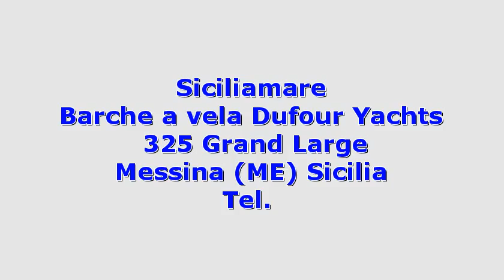Dufour Yachts 325 Grand Large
Descrizione annuncio:
 Sicilia messina messina dufour yachts 325 grand large 2010 325 grand large barche a vela  70 1 x 20 hp - volvo penta - entro bordo diesel - ore moto: 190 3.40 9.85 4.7 vele: randa  genoa  avvolgi fiocco  lazy bag  lazy jack  trasto randa  vang.accessori: allarme motore  altoparlanti  ancora  avvolgi fiocco  bimini  boiler  bussola  cappottina  caricabatterie  contamiglia  cucina  doccia esterna  dotazioni di sicurezza entro 12 miglia  ecoscandaglio  frigorifero interno  lazy bag  lazy jack  log  pilota automatico  plotter con antenna gps  pompa di sentina automatica  pompa di sentina manuale ...

 idAnnuncio: